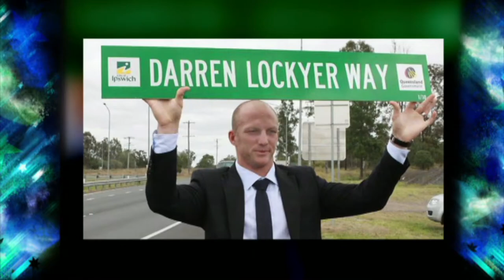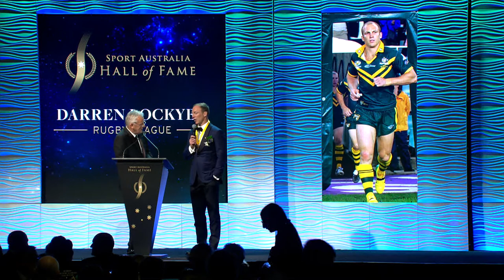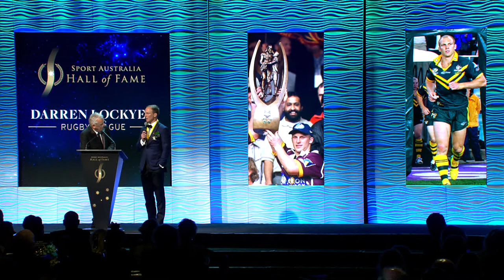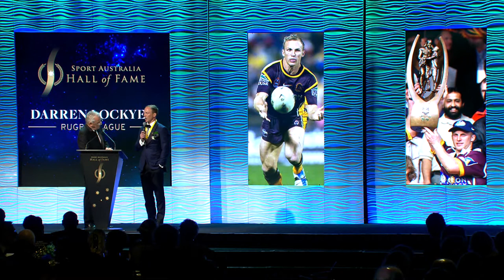2018 Darren Lockyer Inductee